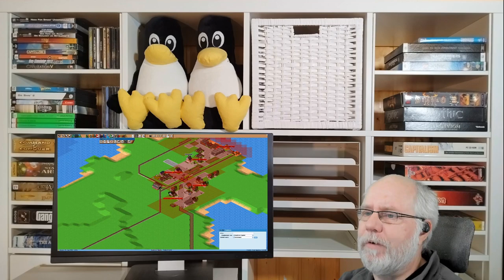Simutrans pak192 comic v0 71 Deutsch S3E069